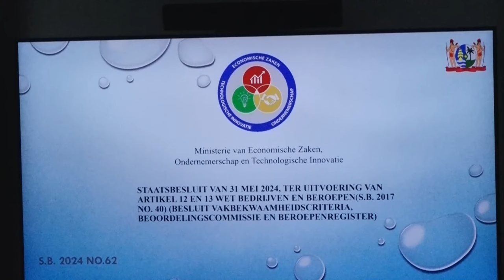30 07 2024 WIJZIGING STAATSBESLUIT MOEST KOMEN